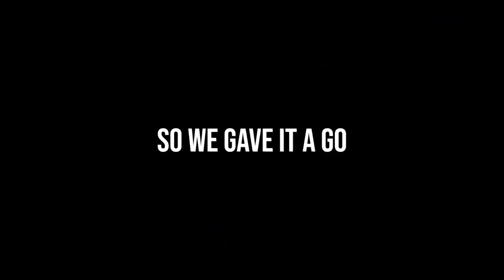He Almost Died.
EPIC HUMAN 10-PIN BOWLING

HILARIOUS TAKEOUTS IN THIS INSANE GAME!

@Woody & Kleiny Extra

Best Moment: 01:49

OUR BOOK

Catch us every Monday for new episodes!

Basketball Throw Space Hit Stick it in that Old Thing
Human 10-Pin Bowling
Formz Rap
Corona Bottle Table Smash